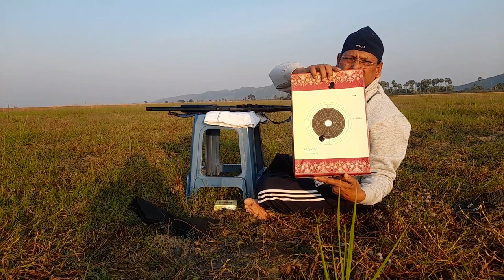12 bore Hollow point slug performance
Apologies for the electronic interference in the background